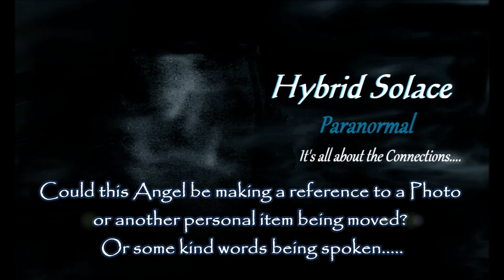(Evp) Voice recording of a (Mature Lady) that says ~ "She Moved Me"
(Evp) Here's Mature (Female) Voice that was recorded Saying ~
 "She Moved Me?" Perhaps the meaning lies in a Photo being moved or In some Kind & loving Words spoken maybe?